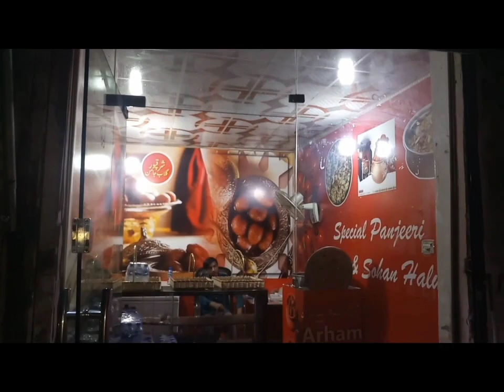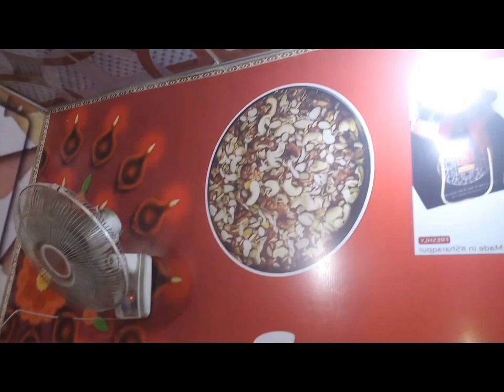Matka Soda😱 | Matka Gulab Jamun | Baba g Sharbat Wly